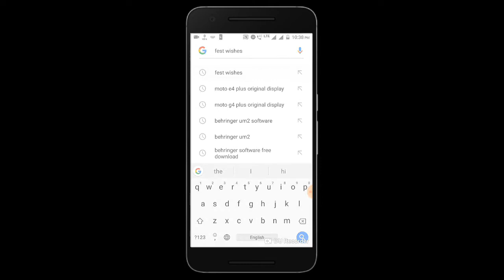How to Create Wishes Link in online Tamil - Wishing website script - Just Haran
This video explains to create wishes link online in Tamil. Creating Wishes link online is easy and simple as explained in the video. Explains to create a website script.
🔥Hit your Favourite Link below🔥

✔My Camera (Realme X2 Pro)
✔My Mic
✔My Tripod
✔My Headphone

Content Disclaimer: The views and opinions shared under the banner of this YouTube Channel “Just Haran” is meant for knowledge purpose and entertainment purpose only and this channel does not promote or encourage any illegal activities.

🙏நம் சமுகத்திற்கு சேவை செய்வதில் மகிழ்ச்சி🙏